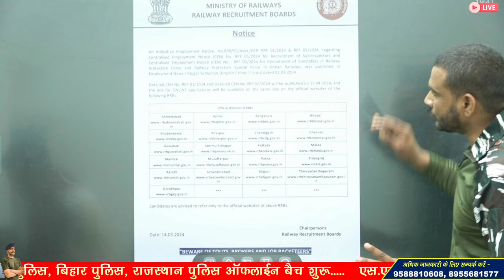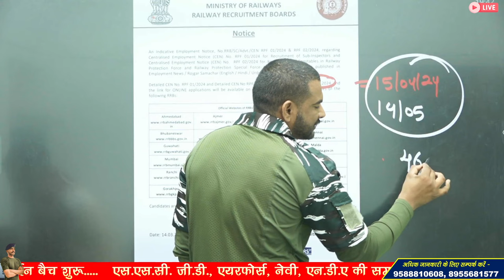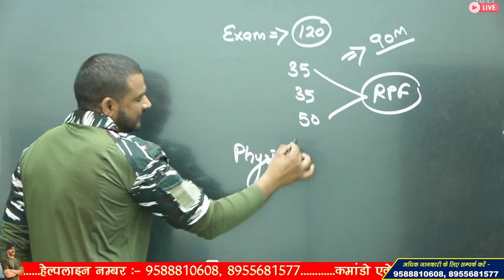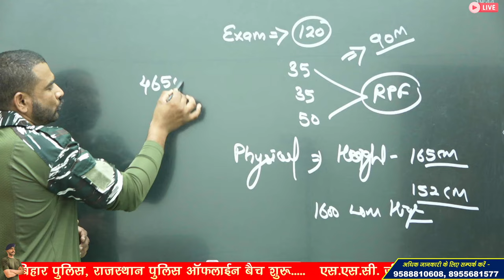rpf new vacancy 2024 | rpf constable vacancy 2024 | rpf si new vacancy 2024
rpf si cut off
rpf constable previous year cut off

3 Month Batch (3 महीने का बैच)

Virat Choudhary
CRPF Commando